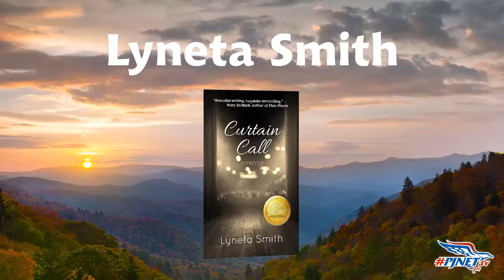You are God's Masterpiece! Lyneta Smith Highlights on PJNET.tv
Lyneta Smith found that no matter what your past, you can discover the inner beauty and strength promised in Ephesians 2:10.